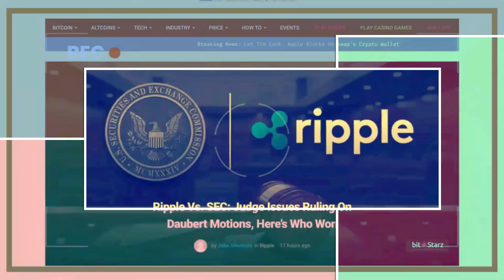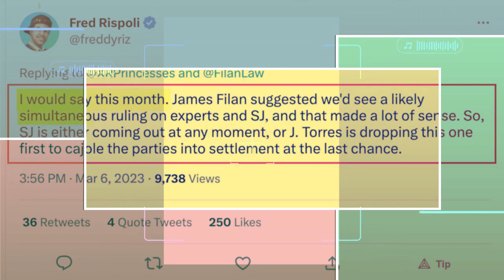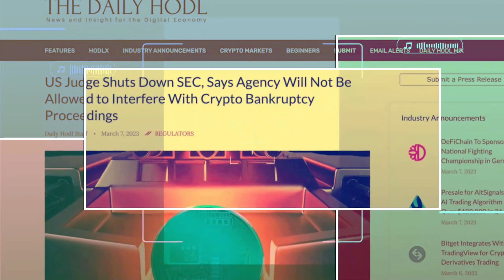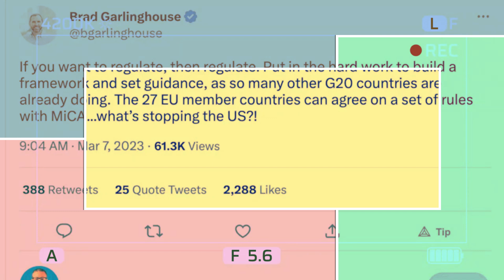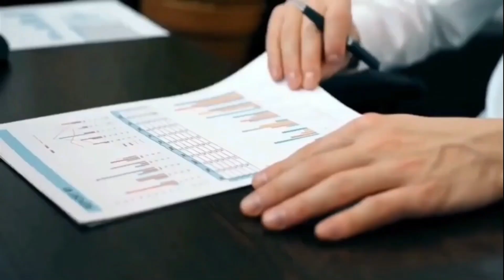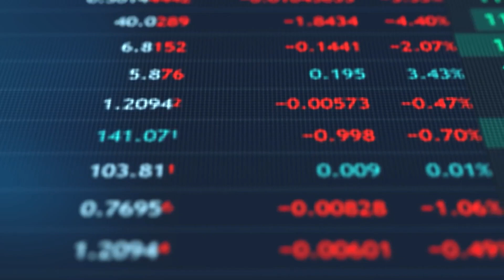XRP UPDATE: XRP JUST EXPLODED! RIPPLE CEO's Announcement!!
The dauber motions have been decided by the judge in the Ripple vs SEC case.